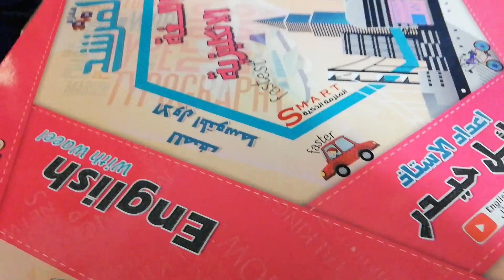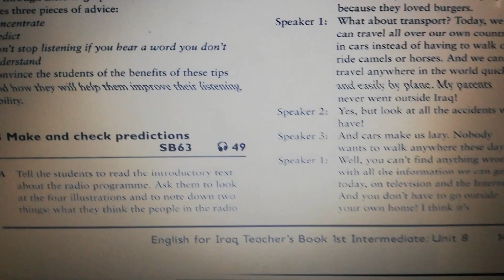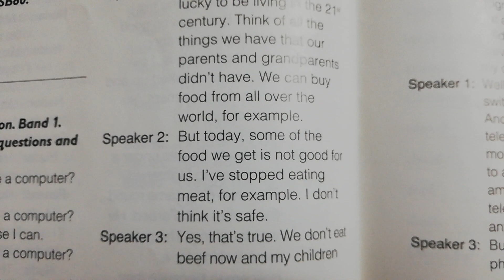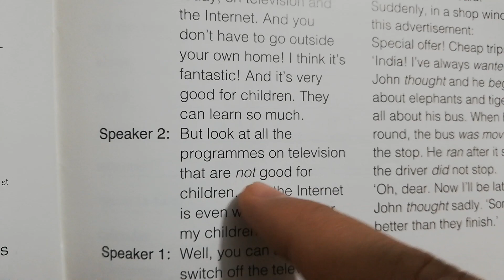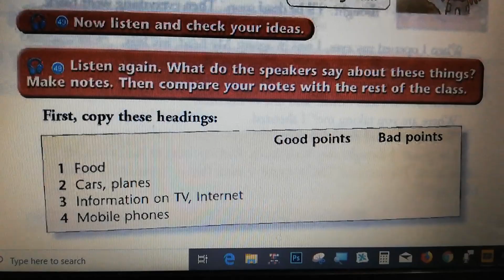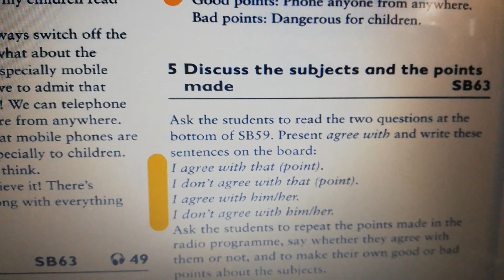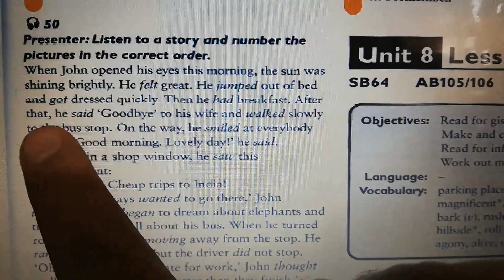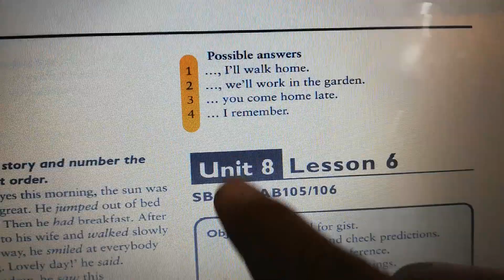شرح يونت 8 درس 5 و حل تمارين صفحة الكتاب 63 النشاط 103 و 104 انكليزي اول متوسط وائل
+03:00 GMT
20:00

اطول فيديو
اصغاء مناقشة
انشاء اعلان صديق
write an advertisement for a pen-friend
اعلان رسالة صديق مراسلة
تمارين مهمة
اليونت الاخير مراجعة
تلفظ
Project
اسئلة القطعة
extra activities
story time
المراجعة
ترتيب الجملة
ever ?الفرق بين
never - +
اضافة er/est
المقارنة و التفضيل
ملخص اسئلة و اجوبة الكتاب و الكراسة و اسئلة اثرائية اضافية
ادوات تكوين السؤال
تكوين السؤال و ادوات السؤال
wh-question
Make a question ?
الماضي البسيط
Past simple
الصفات
اصغاء محادثة
الافعال الشاذة التصريف الثالث للفعل
Past Participle  PP
المضارع التام البسيط

Negative
Question
correct the verb
choose
يونت لسن اكتفيتي بوك

كتاب الانجليزي للصف الاول متوسط المنهج الجديد كتاب النشاط
دروس تعليمية لمناهج اللغة الإنكليزية في العراق / الصف الاول المتوسط كتاب الطالب الملون و الكراسة النشاط
القناة تتضمن شرح كامل لكتاب الطالب والنشاط
لمتابعة كل ما هو جديد من دروس تابعوا صفحتنا على الفيس بوك:
ترجمه انجليزي الصف الاول متوسط
درس انجليزي للصف الاول متوسط في العراق
ترجمة انكليزي للصف الاول متوسط صفحة

الملزمة قوائم التشغيل

تابع تنجح
ادخل على قوائم التشغيل
احصل على نسخة من ملزمة انكليزي اول متوسط من مطبعة دار الاعرجي ملازم المرشد
الملزمة الالكترونية الذكية الشاملة الذهبية الانكليزية مع وائل للصف الاول المتوسط 3
اتصلوا على
مطبعة دار الاعرجي ملازم المرشد
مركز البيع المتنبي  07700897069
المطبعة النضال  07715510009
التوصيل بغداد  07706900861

الأستاذ وائل حيدر
Waeel Haider
اكتب تم في تعليق لطفاً
شارك الفيديو للفائدة رجاءً
ضع اعجبني للفيديو
شكر  تقدير لكل من ساهم في دعمنا و نجاح مهمتنا
شكراً لدعمكم و تشجيعكم و دعواتكم الطبية و تعليقاتكم الحلوة الجميلة